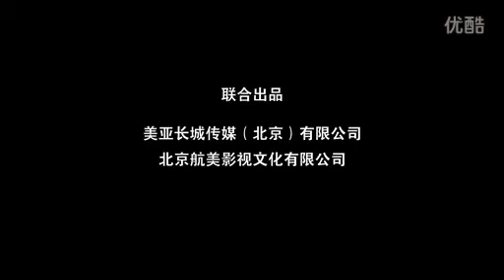《隔窗有眼》主题曲《夜来香》頹廢版